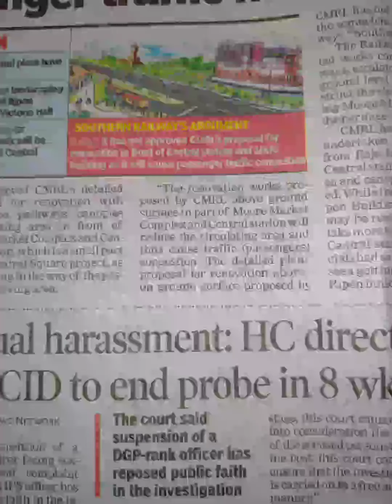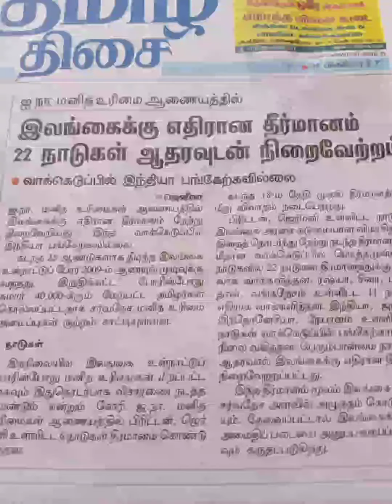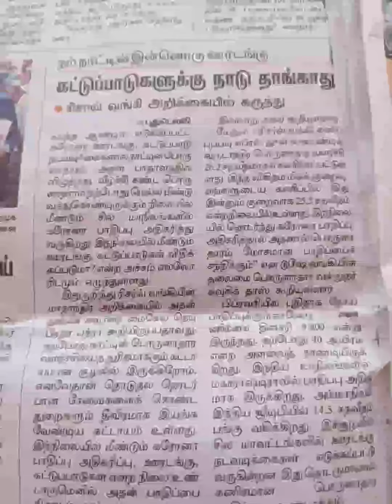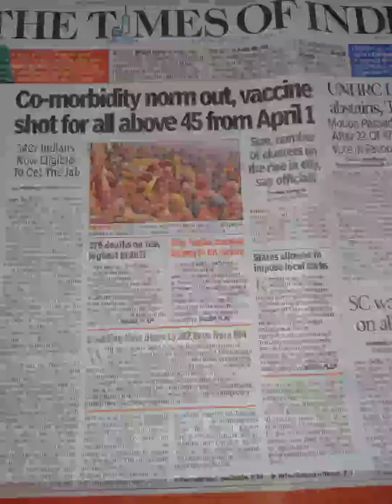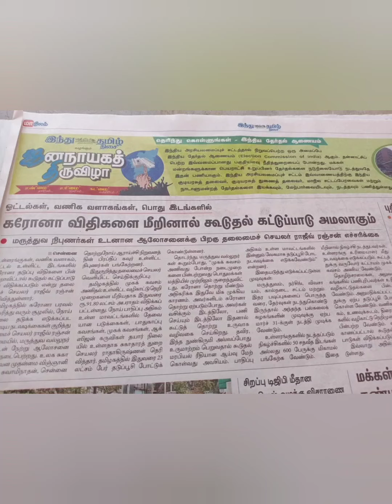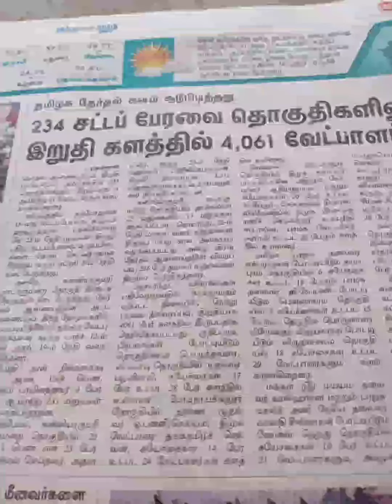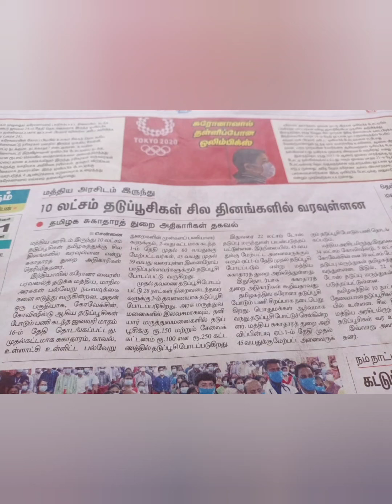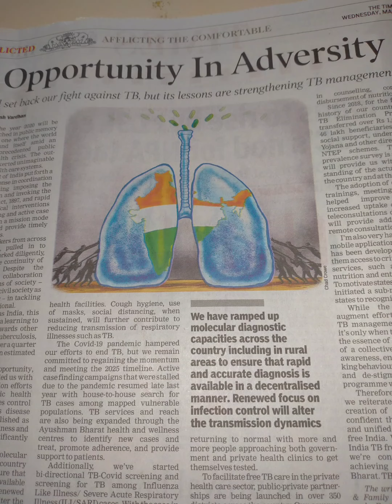உலகம் இன்றைய தினம் 24/03/21/current updates/daily news